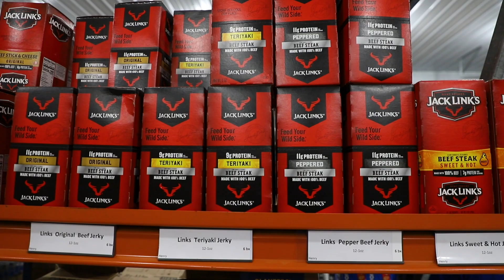Member Testimonial: JB Vending (60s)